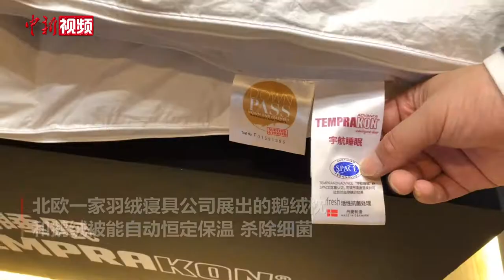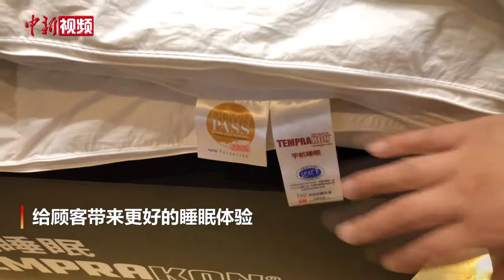“打工人”疲惫不堪？“减压经济”寻机进博会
一段时间以来，“打工人”一词在网络热传，折射出当代职场人面临的压力。11月10日，正在上海举行的第三届进博会上，记者注意到很多企业将目光投向“减压产品”，并通过进博会寻觅商机。